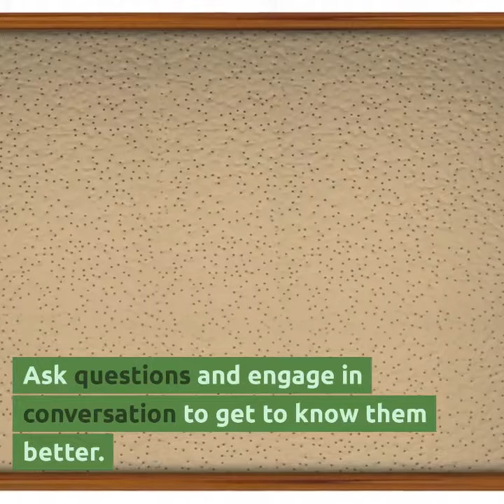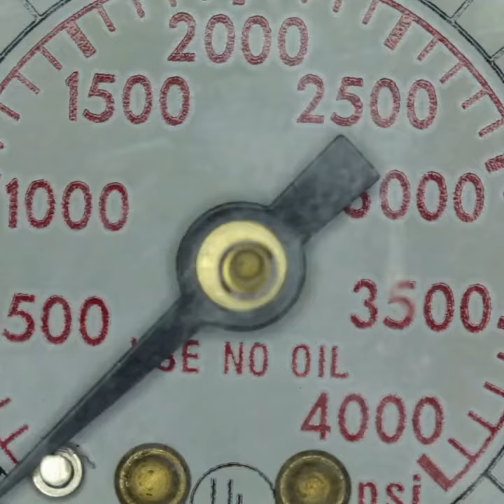How to Have a Successful First Date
Having a successful first date can be nerve-wracking, but with some tips and tricks, you can make it a pleasant and memorable experience for both of you